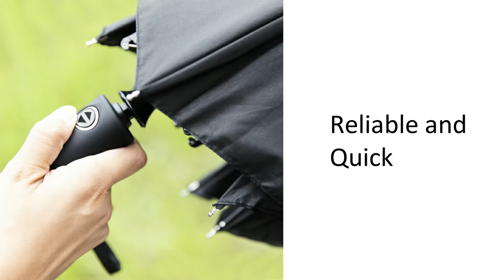Original and compact Honda Racing umbrella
This umbrella has a compact and lightweight construction, it is made from high-quality materials. It is easy to use and carry.